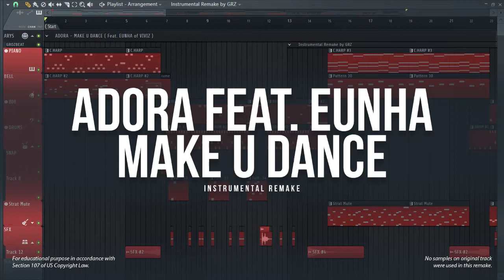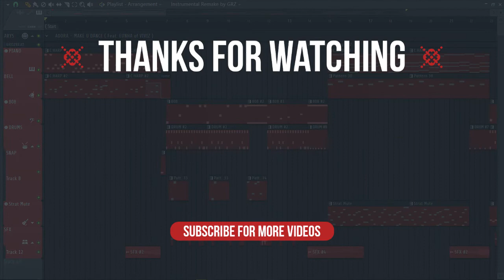ADORA - MAKE U DANCE ( Feat. EUNHA of VIVIZ ) | Instrumental Remake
LYRIC

[Verse 1]
Janhokhaejin story
Haengbogiran all lies
Jikyeojiji anhneun beobiya
Jjilleobwa han bangulssik
Ama crazy like this
Nado naega nugunji molla

[Pre-Chorus]
Mujigaega tteun
On ma heart, on my mind
Oh, jeonbu kkot gata
Oh, my, my, oh, my gosh
Don't forget to smile
Useobwa jjijeojige
Hoejeonmokmaya dorabwa

[Chorus]
Make you dance
Arsy-varsy, move your body
Make you dance

[Verse 2]
Red light
Dageuphi ullineun alarmdo jjarishan geol more
Code blue
Saekkkal eopsneun jeogi heukbaek sesangi eunggeuphwanjaya

[Pre-Chorus]
Mujigaega tteun
On my heart, on my mind
Don't forget to try
Chumchwobwa buseojige
Hoejeonmokmaya dorabwa

[Chorus]
Make you dance

[Bridge]
Bimyeong sorin eoneusaenga wanbyeokhan harmony
Junbidwaesseum seodulleo muni jamgyeo all night long

[Outro]
Make you dance

adora
eunha
viviz
make u dance
fl studio remake
instrumental remake